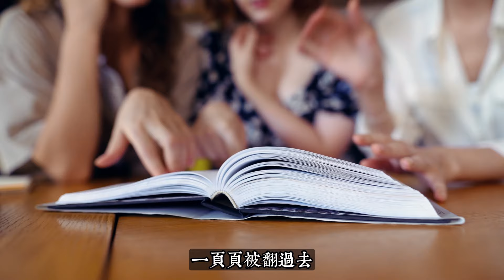優化自己的6種方式，堅持做會帶給你巨大的改變｜思維密碼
世事猶如書籍，一頁頁被翻過去。要向前看，少翻舊帳。人生也是如此，過去的事情，就不要再提起。把握好當下，不斷改進自己，才能讓生命重新煥發精彩。穩定自己的心態，提升自己的格局，學會讚美他人，不盲目攀比，保持規律的作息，堅持運動，人生下半場一定會越過越好。願你我都能持續優化自己，把生活過成理想中的樣子。

影片目錄：
0:00 開場
0:30 作息变好
1:58 身体变强
3:43 格局变大
5:38 赞美变多
7:41 心态变稳
9:06 攀比变少